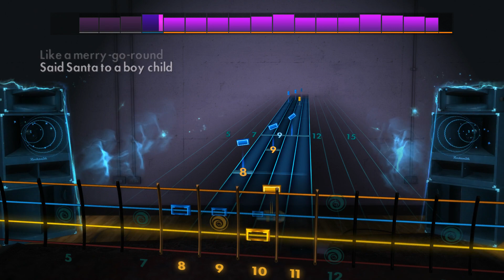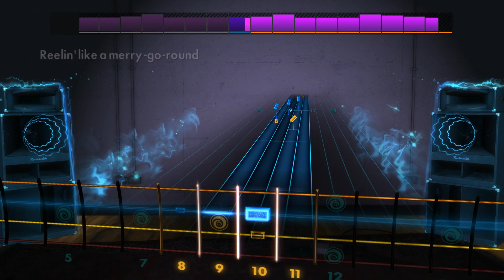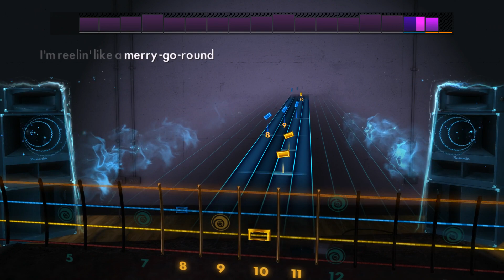Run, Rudolph, Run - Chuck Berry - Rocksmith 2014 - Bass - DLC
Christmas Classics Song Pack

Play "Blue Christmas", “Run, Rudolph, Run”, “Rockin’ Around the Christmas Tree” and "Rudolph the Red-Nosed Reindeer" on any electric guitar or bass. Each song includes a new authentic tone